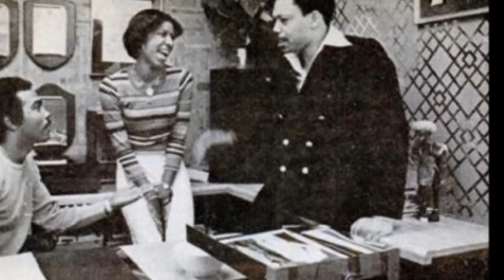Marvin Yancy-Heavy Load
Rev. Marvin Yancy-Heavy Load